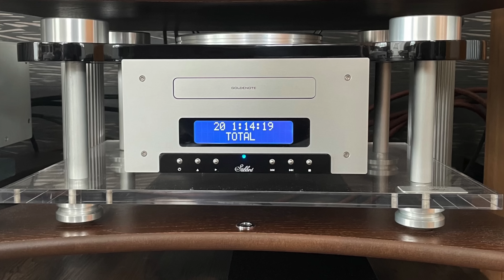HiFi Setup Tours der Community #29 / Vinyl Music Room Tour / HiFi-Ecke /HiFi Musik Zimmer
Crosby, Stills, Nash & Young:
Coheed & Cambria: